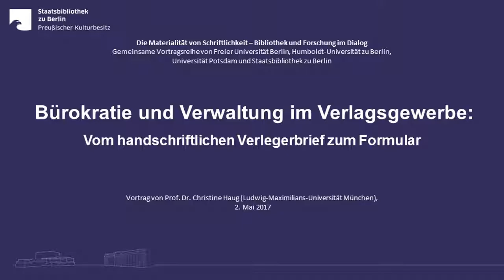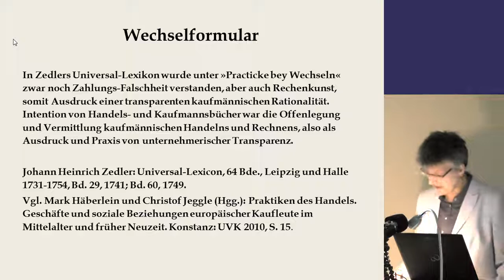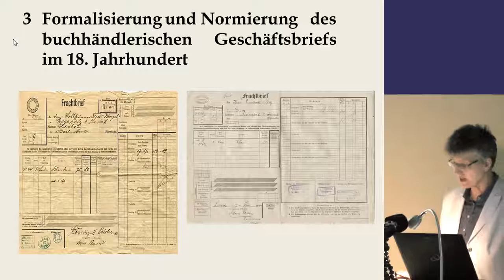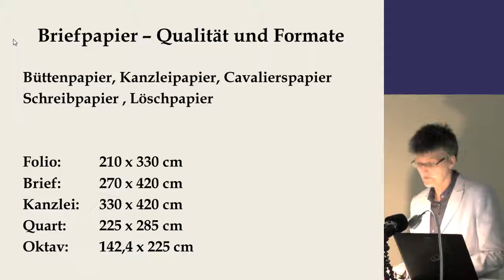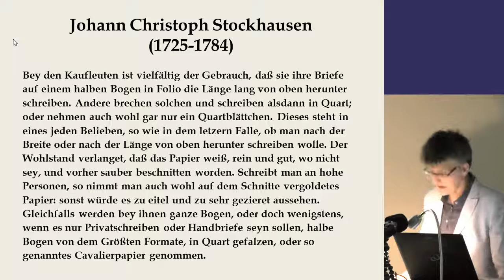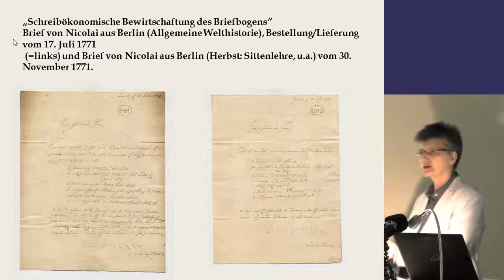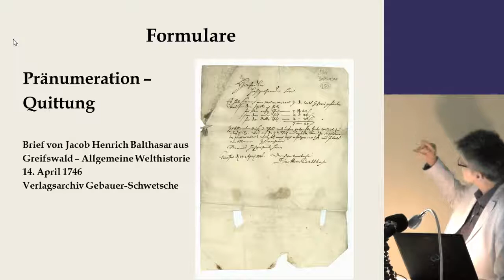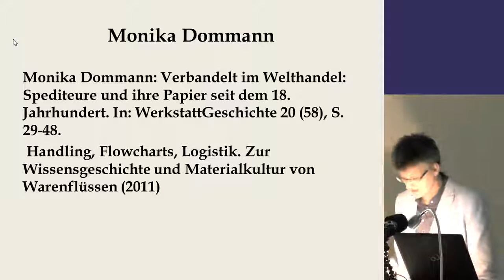Bürokratie und Verwaltung im Verlagsgewerbe: Vom handschriftlichen Verlegerbrief zum Formular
Prof. Dr. Christine Haug (Ludwig-Maximilians-Universität München)

Die Führung eines im internationalen Markt aktiven Verlagshauses im 18. Jahrhundert stellten den Inhaber, seine Prokuristen und Handlungsgehilfen vor große Herausforderungen, allemal im Heiligen Römischen Reich Deutscher Nation. Hier erforderte allein die Fragmentierung der Wirtschaftsräume mit ihren eigenen Währungen, Zollbestimmungen sowie Verkehrssystemen, ihrer Dezentralisierung der Literaturstandorte ein hohes Maß an kaufmännisch-verlegerischer Fachkompetenz, Funktionalität der Arbeitsabläufe und Zeitorganisation; Herausforderungen, die nur in einem professionell geführten Verlagskontor zu bewältigen waren. Das Kontor war das Logistikzentrum des Verlagshauses, die Schaltzentrale für die Koordinierung des internationalen Warenverkehrs bzw. Materialflusses. Korrespondenz mit Autoren, Druckern, Papierlieferanten etc., flankiert von der akribischen Führung der Handelsbücher, beanspruchte einen erheblichen Zeitaufwand. Der in der Staatsbibliothek zu Berlin verwahrte Nachlass des Verlegers Friedrich Nicolai verzeichnet nur für die Korrespondenz 30.000 Blatt. Nach eigenen Angaben verfasste Nicolai allein wegen der Betreuung seiner Rezensenten für die Allgemeine Deutsche Bibliothek bis zu 400 Briefe im Jahr.
Beim Geschäftsbrief handelt es sich um ein Verkehrsschriftstück, das generell einer gewissen Funktionalität und Normierung unterlag. Geschäftskorrespondenz war per se für eine weiträumige und grenzüberschreitende Zirkulation bestimmt und allein aus diesem Grund unterlag dieser Brieftypus Standardisierungsprozessen, die in der internationalen Handelswelt etabliert waren. Ein entscheidendes Kommunikationskriterium war die Kuvertierung, die nach einem strengen Reglement erfolgte. Am Beispiel der Kuvertierung lässt sich auch die sukzessive Ausdifferenzierung von herkömmlichem Geschäftsbrief und standardisiertem Vordruck nachweisen. Frachtbriefe, Bestellscheine, Pränumerationsvordrucke etc. stellten ein Hybrid zwischen Brief und Formular dar. Das Formular barg eine standardisierte Nachricht, eine Kombination aus Druckschrift und Handschrift. Frachtbriefe wurden so gefaltet, dass sie jederzeit wieder geöffnet und geschlossen werden konnten, waren also im Gegensatz zum Geschäftsbrief nicht versiegelt.